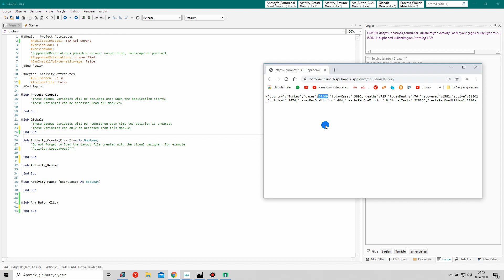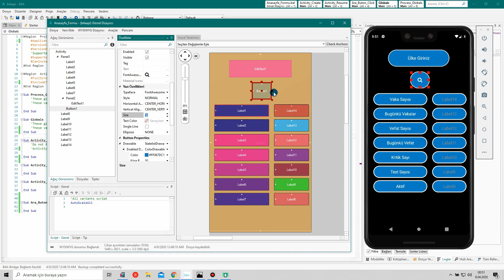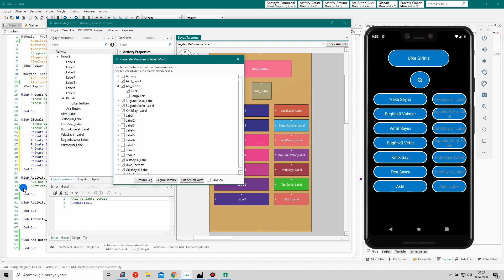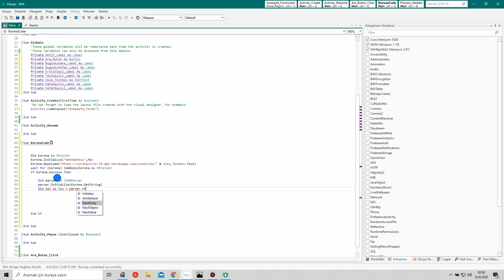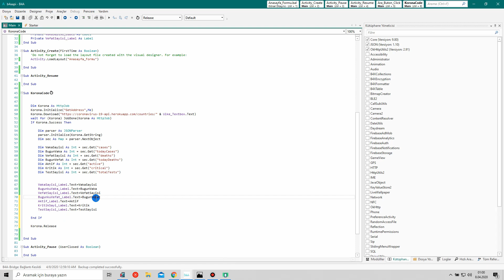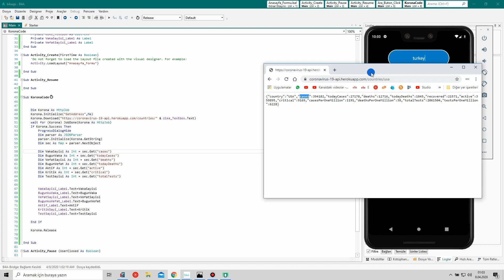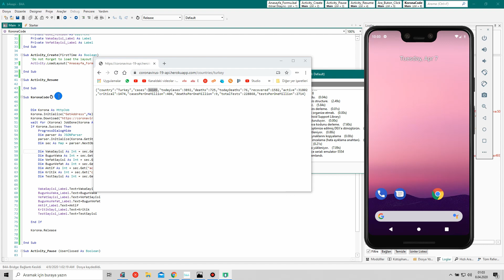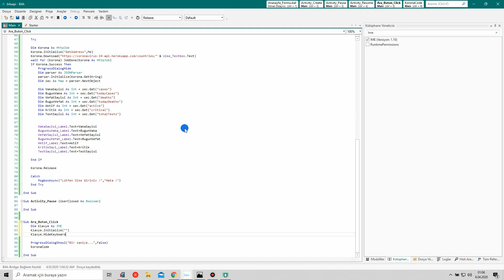B4A ile Web Site Üzerinden Veri Çekme (CoronaVirus API)